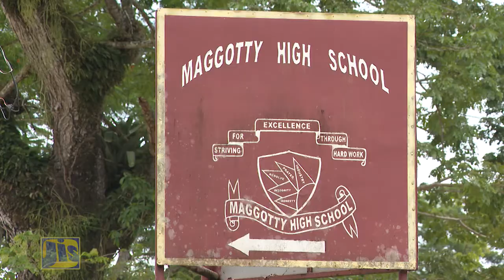Western Round Up Episode#8 2021